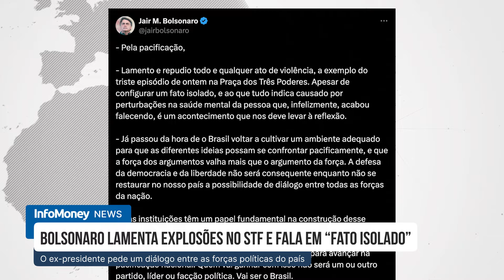Bolsonaro lamenta explosões no STF e fala em “fato isolado”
O ex-presidente Jair Bolsonaro se manifestou sobre as explosões ocorridas na Praça dos Três Poderes, que resultaram na morte de Francisco Wanderley Luiz.

O ex-presidente destacou a importância da pacificação nacional e afirmou que o Brasil deve cultivar um ambiente onde diferentes ideias possam ser debatidas pacificamente. Ele pediu um diálogo entre as forças políticas do país e enfatizou que as instituições têm um papel fundamental na construção desse entendimento. Bolsonaro concluiu seu apelo ressaltando que a tragédia deve ser um momento de reflexão e união para todos os brasileiros.